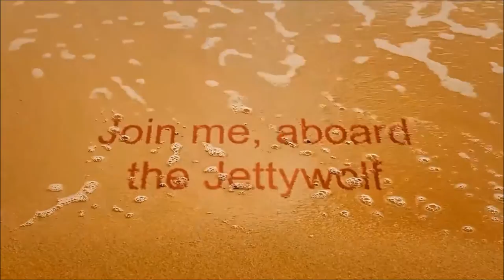Croakers, Whiting & Pompano - OH MY!!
"JETTYWOLF MOMENT"
Gusty west wind day at the Mayport Jetties, vertical jigging with micro jigs and lead heads with live shrimp produced a box full of Jumbo Croakers, bull Whiting, and Pompano, not to forget Blues, Ladyfish, & Jacks. It was a mixed bag. of FUN!!!